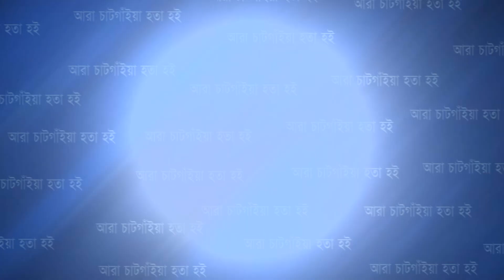'প্রবাসে সফল হতে হলে একাধিক পেশায় দক্ষতা থাকা জরুরী' কাতারে মতবিনিময় সভায় বক্তারা | Cplus